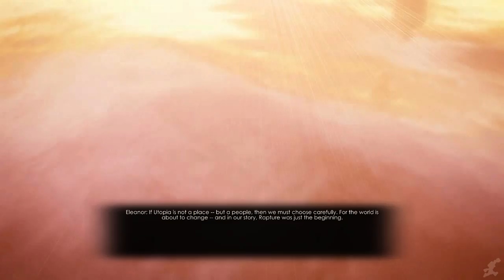BIOSHOCK 2 REMASTERED All Cutscenes (Full Game Movie) 1080p 60FPS HD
BioShock 2 opens on New Year's Eve 1958 (two years before the events of the first game), as Subject Delta patrols Rapture with his Little Sister, Eleanor. Eleanor is separated from Delta by her mother, Sofia Lamb, who uses a mind control plasmid on Delta to make him shoot himself. Ten years later, Delta awakens, revived by Little Sisters under the control of Eleanor. Delta is drawn towards Eleanor by their past Big Daddy-Little Sister connection. Brigid Tenenbaum encounters Delta, and explains that unless Delta reunites with Eleanor, he will fall into a coma. With the help of the Little Sisters under Eleanor's control and Tenenbaum's ally, Augustus Sinclair, Delta makes his way towards Lamb's stronghold.